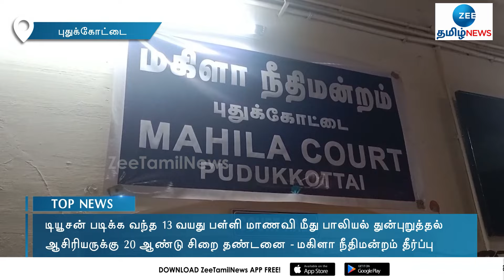மாணவிக்கு பாலியல் துன்புறுத்தல் - டியூசன் டீச்சர் கைது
புதுக்கோட்டையில், டியூசன் படிக்க வந்த 13 வயது பள்ளி மாணவி மீது பாலியல் தாக்குதலில் ஈடுபட்ட ஆசிரியருக்கு 20 ஆண்டு சிறை தண்டனை விதிக்கப்பட்டுள்ளது.